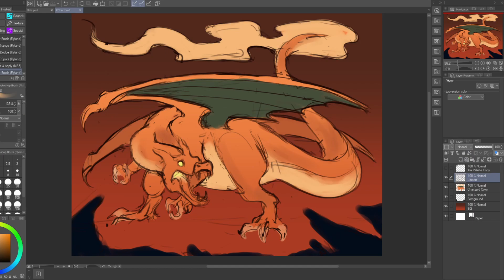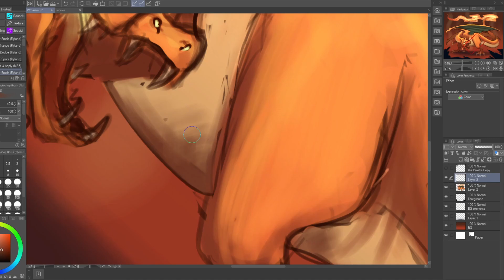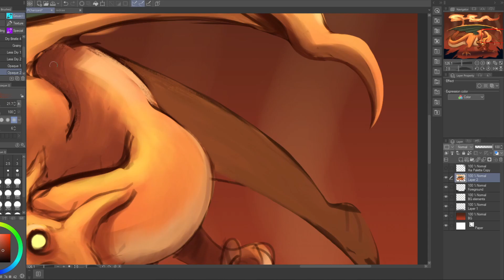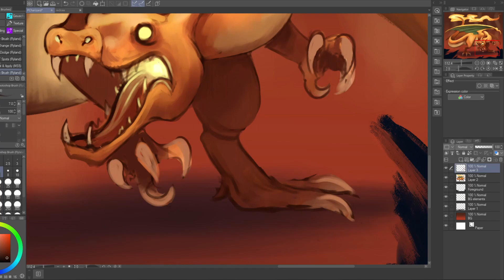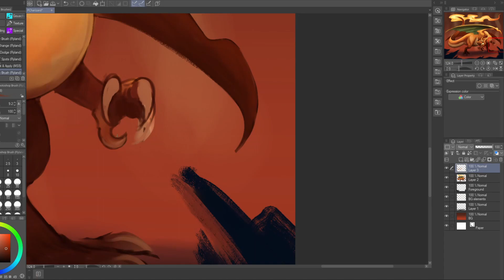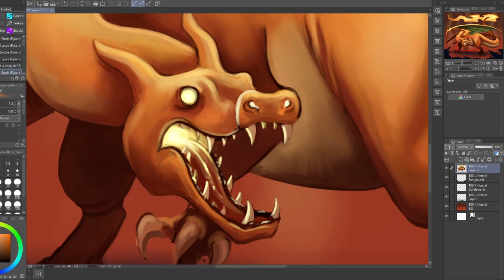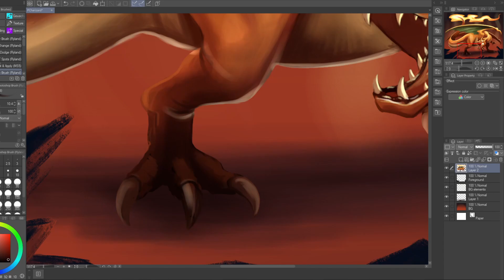Charizard! Digital Pokemon Painting Timelapse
HEY YOU! YEAH, YOU!

You like big orange lizards?! Well check out this heckin' chonker!

This Charizard digitalpainting was created in ClipStudioPaint using a WacomCintiq. Is that enough hashtags for you? I can add more if you'd like.

Songs used are Emergency on Level 3 by Jeremy Korpas
And Raging Streets by SefChol